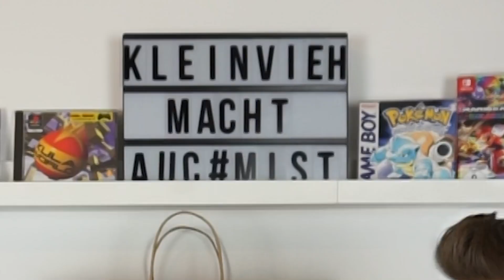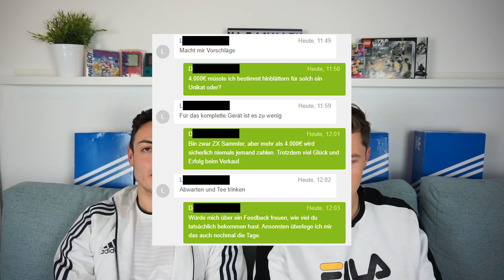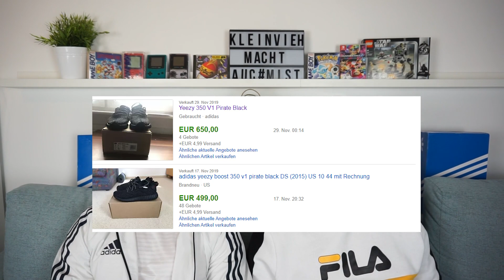5500€ für einen Sneaker! Wir sind dabei 👟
Heute nehmen wir euch mit auf ein cooles Sneaker-Event vom Overkill Store. Was wir dort alles erlebt haben und was wir abgreifen konnten, seht ihr in diesem Video ! Viel Spaß

Wir gehen seit längerer Zeit auf Flohmärkte und suchen Retro- und Vintage Sachen. Was wir da erleben und wie man sich ganz einfach was dazu verdienen kann, zeigen wir euch in diesem Video.

Viel Spaß